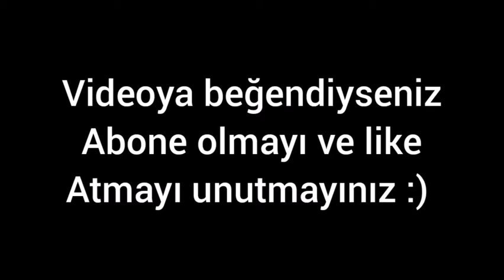Kuruluş Osman 42.Bölüm 1.Fragmanı